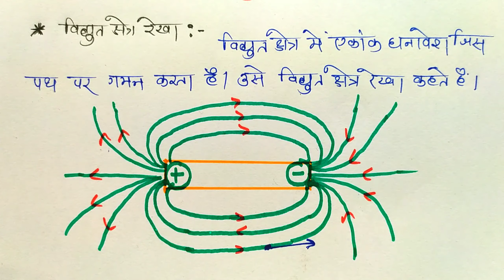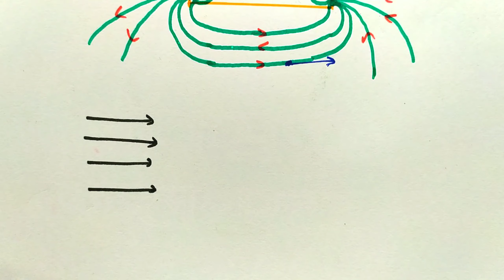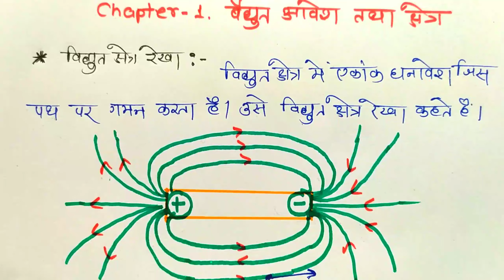विद्युत क्षेत्र रेखा ! Electric field line ! 12th physics ! 2021-22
विद्युत बल रेखा
Electric force line